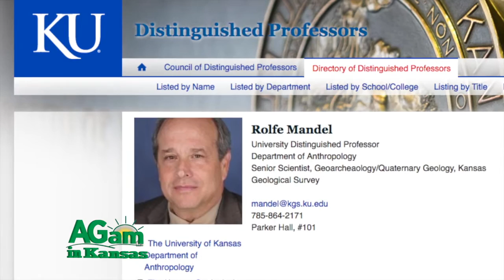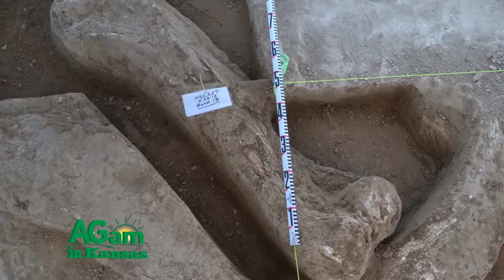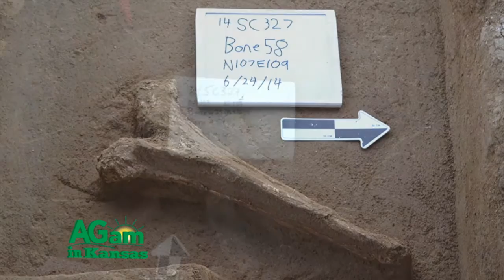Around Kansas - Mammoth found in Smoky Hill River Valley in Scott County - November 2, 2016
(Frank) And we're back one more time. (Deb) For a really big story. (Frank) A big, big story. (Deb) We gave you the story of Cora the Elephant, our big star who had moved to Topeka. Maybe this was one of Cora's ancestors in Kansas as she came back to visit. I'm working on a documentary on the Plesiosaur that was found out near Fort Wallace. God, don't even get me started, millions of years ago, long time ago and of course those dinosaurs and whatever category you'd call those beasts did not coexist with man, despite the Flintstones and the educational value of that show. Mammoths did coexist. They were here at the same time man inhabited the planet and this is the story. Dr. Ralph Mandel from KU and the Kansas Geological Survey, brilliant man renowned around the world. We're so lucky to have him right here. He invited Dr. Jake and me out to the dig-site where they found the mammoth. I've got to say, it was pretty freaking cool, right? It was really cool and it's on private property. The general public doesn't have access to this and they're not digging all the time, just in the summer months and whenever the wind's not 120 miles an hour and zero dark thirty. It's pretty awesome. We've had some important fossils in Kansas. (Frank) A woolly mammoth. (Deb) A woolly mammoth. Isn't that just the coolest thing? Let's take a look. In July of 2011, a Scott County farmer was building terraces on a hillside in the Smoky Hill River Valley. As his machinery reconfigured the ground, he spied a couple of bones, a scapula, or part of a shoulder, and an ulna, one of the bones of the forearm, or foreleg as it were. The bones belonged to a mammoth, a mammoth that called Kansas home sixteen thousand years ago. The Kansas State Historical Society sent out a crew to look over the site and they were soon joined by Dr. Rolfe Mandel, who is the executive director of the Odyssey Geoarchaeology Program at KU. The Odyssey supported team has worked at the Scheuerman Mammoth site for the past five years with Dr. Jack Hofman directing excavations, Kale Bruner as crew chief, and crew -- Barb Crable, Paige Englert, Kevin Fenyak, Chris Hord, Lauren Johnson, Leila Joyce Seals, Steven Keehner, and Helen Sangster. Rolfe said that one of the most interesting discoveries near the bones was a knapping pile, essentially the scraps that are evidence of making or sharpening tools. This discovery was tantalizing because it might lead one to speculate that this mammoth was killed by hunters, a theory bolstered by the fact that it was on a hilltop and not in a low-lying, marshy area or riverbank, or some more common site for discovering fossils and skeletons.  There are no clear-cut marks on the bones that have been discovered, so while intriguing, there is not yet enough proof for this theory. While significant discoveries were made each subsequent summer at the site, the skull was not found until the summer of 2016, just as the crew was finishing up their last couple of days. The bones had not been deposited in a pile, but rather were distended, as if being washed slightly downhill. This would account for some of the bones showing more evidence of exposure and weathering. It is estimated that it took about 250 years for the animal to be buried. Even though human involvement remains unproven, it remains a tantalizing possibility as new artifacts are uncovered and studied. What an Odyssey!
(Frank) Well, we're out of time again. (Deb) And look at all the educational stuff we shared. (Frank) Yes. I'm Frank. (Deb) I'm Deb. (Frank) And we'll see you somewhere- (Deb and Frank) - Around Kansas.